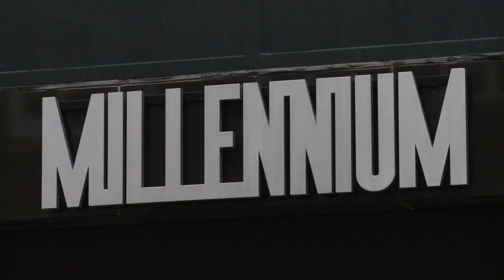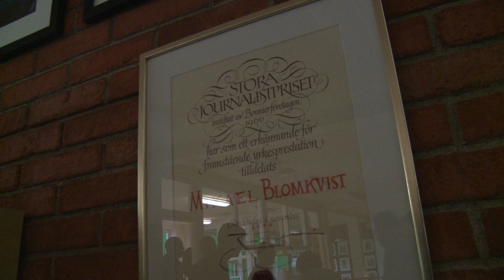DSH - The Girl with the Dragon Tattoo (Bonus 2) HD.avi